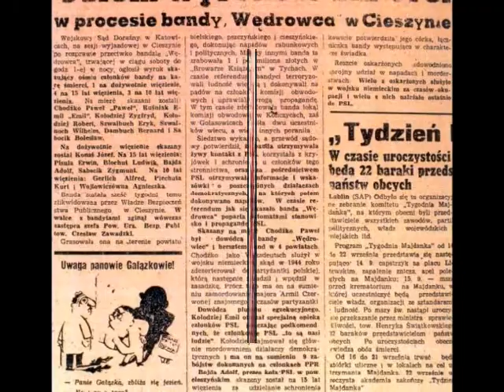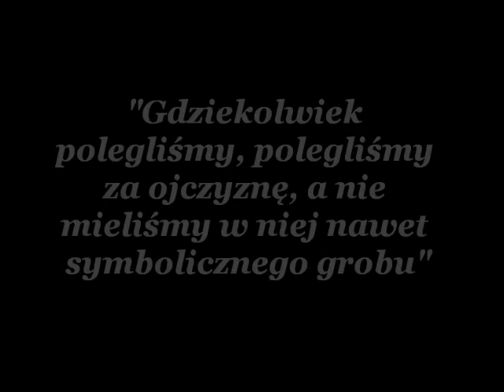Młodzież Wszechpolska koło Żywiec - NSZ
Narodowe Siły Zbrojne (NSZ) -- polska konspiracyjna organizacja wojskowa obozu narodowego działająca podczas II wojny światowej i w okresie powojennym. Po Armii Krajowej i Batalionach Chłopskich była to największa formacja polityczno-wojskowa podczas okupacji. Narodowe Siły Zbrojne w czasie okupacji liczyły według różnych danych od 80 tys. (w październiku 1943 72,5 tys.) do 100 tys. ludzi. Organizacja walczyła z Niemcami oraz zwalczała partyzantkę komunistyczną (Gwardię Ludową/Armię Ludową) oraz socjalistyczną Gwardię Ludową WRN.